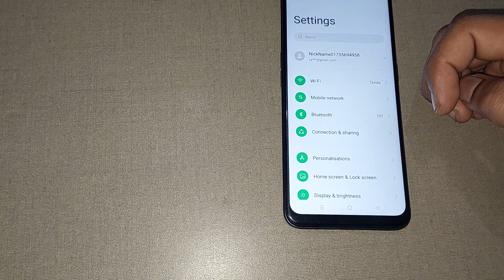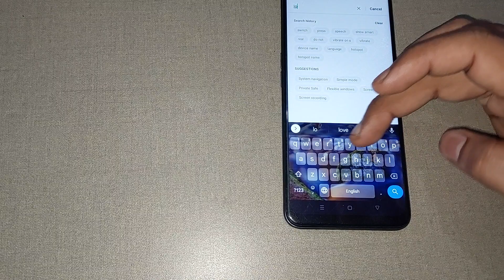how to use low battery massage in oppo f5, oppo f5 me low battery massage use kaise kare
error charging problem kaise thik kare | how to fix error charging problem | battery bad connect problem | lcd glass replacement | error charging problem | bad charging problem